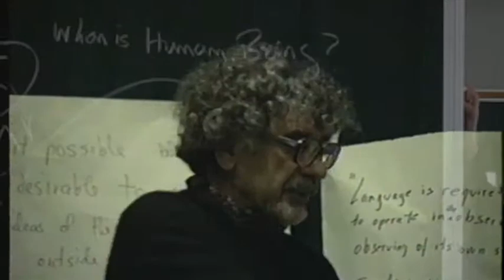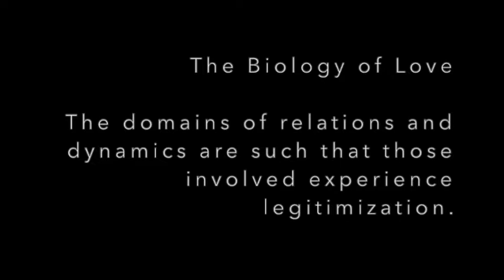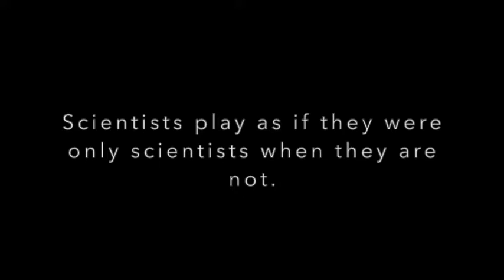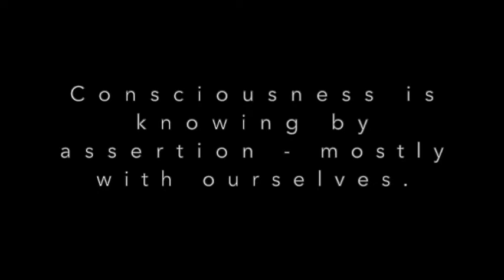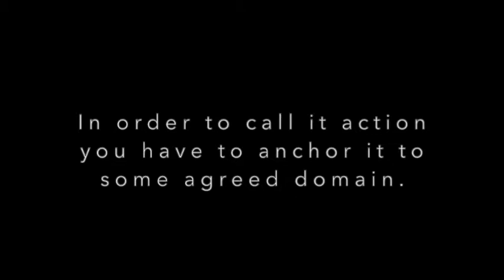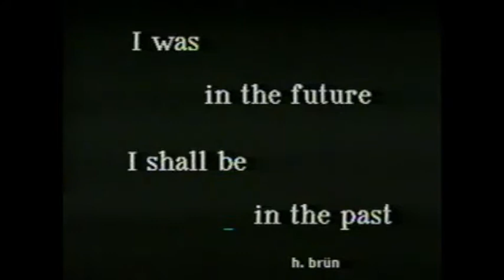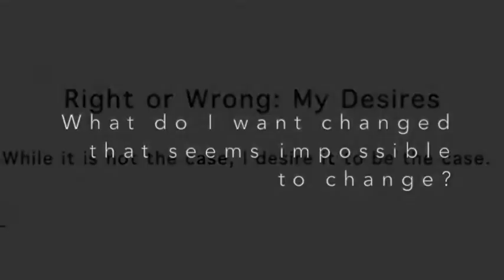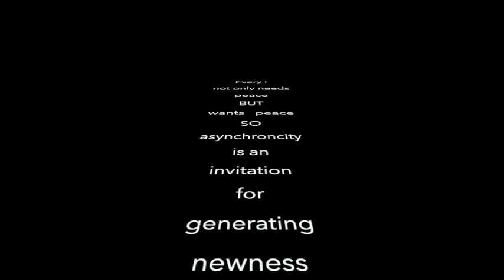part ii I of Language part ii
Part ii of a a three part movie created for the American Society for Cybernetics 2020 conference. The movie explores ideas real about cybernetics, consciousness, conversation when composing social transformations.